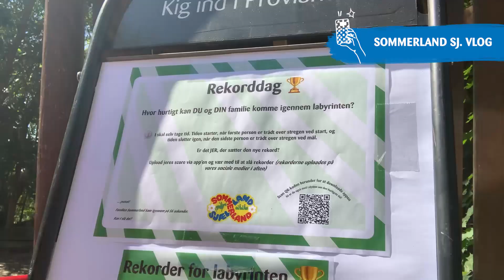Rekorddag i Sommerland Sjælland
Vores praktikant Frederik, har i denne uge planlagt og afholdt rekorddag hvor vores gæster har kunne sætte rekorder rundt om i parken.